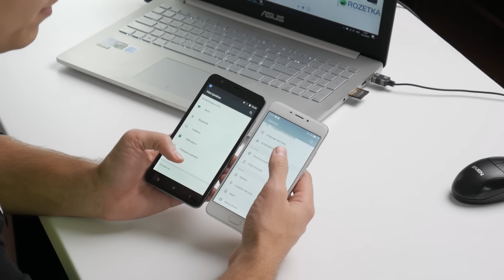Oukitel U15 Pro - неплохой смартфон за 99$ с 3Гб ОЗУ и 32Гб ПЗУ. Можно брать!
- розыгрыш гаджетов Xiaomi на 1000$

Unboxing Oukitel U15 Pro | обсуждение | отзывы | покупка | review